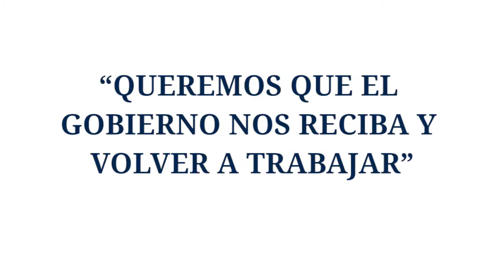“QUEREMOS QUE EL GOBIERNO NOS RECIBA Y VOLVER A TRABAJAR”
Patricia Rivera/Docente